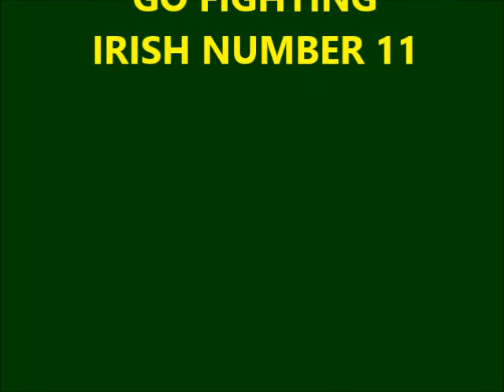NICK BB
Description